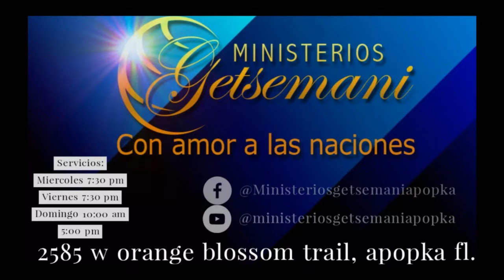Ama y obedece. (1ra. Juan 5:3) Hna. Gemima Arias.